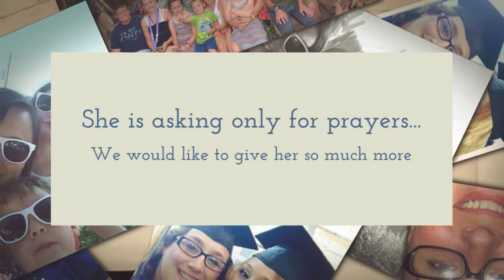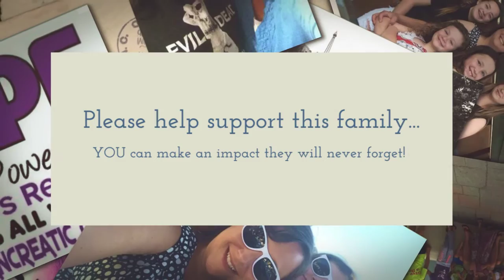HOPE for Helen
At 42, a diagnosis of Stage 4 Pancreatic Cancer has this newly graduated nurse and mother of seven- fighting the battle of her life.

We have created a fundraising campaign to help Helen and her family deal with the financial burden of seeking aggressive treatment for her disease.

Please visit and share her story, please donate if you are able, and please send love and prayers for strength to this incredible woman.